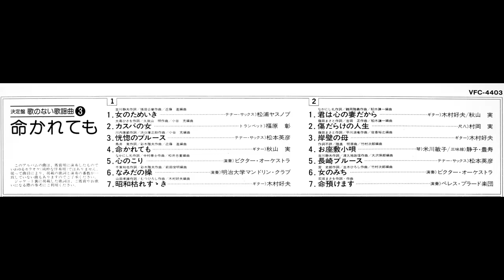なみだの操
Various Artists - Inochi Karetemo - 1980 Various Artists